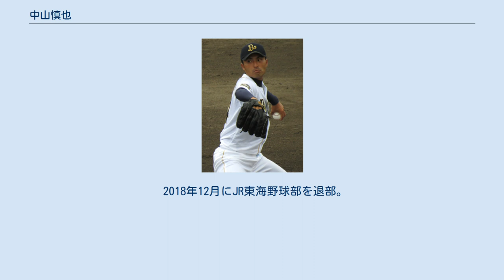中山慎也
中山 慎也（なかやま しんや、1982年2月22日 - ）は、群馬県太田市出身の元プロ野球選手（投手）。
左投左打。
 桐生南高校時代は公式戦未勝利で無名だったが、首都大学野球連盟所属の城西大学に進学後頭角を現す。
大学最後の明治神宮大会の早大との試合では、後にプロ入りする、青木宣親、武内晋一、田中浩康、比嘉寿光、由田慎太郎らを延長10回まで翻弄し、鳥谷敬の本塁打で惜敗するも14奪三振。
スカウトたちを唸らせた。
首都大学リーグ戦通算4勝2敗。
4年春ベストナイン受賞。
 大学時代にも指名の話があったが、結局流れ、JR東海に入社。
都市対抗野球では1年目に先発、翌年は補強選手ながら登板なし。
その後、2005年の大学・社会人ドラフト5巡目でオリックス・バファローズに指名され、入団。
 開幕一軍入りは逃したものの、4月に中継ぎとして一軍昇格。
4試合登板するが結果が出ずに二軍に降格。
二軍では先発投手としてウエスタン・リーグ2位の6勝、防御率1.70の好成績を残した。
シーズン終盤の8月に再び一軍に昇格し、初先発の8月12日のソフトバンク戦で6回を1失点の好投。
勝利投手にはなれなかったものの以降先発を任される。
その後、好投するもののなかなか勝利に恵まれなかったが、9月16日の西武戦でようやくプロ初勝利。
7試合に先発して2勝を挙げた。
 貴重な先発型左腕として、シーズンの先発ローテーションの1人として期待された。
しかし開幕一軍から外れ、交流戦で一軍昇格するも、登板機会が無く二軍に降格し、結局は終盤までほぼ二軍生活となった。
二軍では防御率2.76で、チームメイトの近藤一樹に次ぐウエスタン・リーグ2位の6勝を記録。
9月に一軍に昇格し、2試合に先発して1勝を挙げた。
 シーズン終了後はウィンターリーグに派遣され、9試合登板で防御率3.12、リーグ最多6勝（2敗）。
本場メジャーのスカウトからも注目され、オファーを受けるほどの活躍であった。
12月22日には、JR東海時代から交際していた女性と結婚した。
 中山の投球フォーム （オリックス二軍＝サーパス神戸時代） 平野佳寿やトム・デイビーなど先発陣にけが人が続出したチーム状況もあり、3月22日の開幕2戦目・西武戦に先発した。
しかし、この試合で打ち込まれて敗戦投手になると、続く3月28日のロッテ戦でも3回途中2被弾5失点KOされ、早くも二軍落ち。
その後も谷間の先発として度々一軍での登板機会を得たが、課題の制球難から崩れることが多く、わずか2勝に終わった。
チームが好調だったが、4度も二軍降格を経験する不本意なシーズンとなった。
 先発陣のケガ・不調が深刻であったため、特に前半で登板機会が増えた。
5月1日の楽天戦で先発。
最初の2回こそ1安打に抑えるも、3回に捕まり一挙8失点。
しかし、その後も降板せず、5回を三者凡退に抑えた以外は毎回安打を許し、15安打12失点（7与四死球、2暴投）と打ち込まれながら最後まで投げ切った（投球数148で敗戦投手）。
その後、2試合に先発するも結果を残せず5月16日に二軍落ちすると、一度も一軍に上がれず、結局シーズン未勝利に終わった。
 シーズン序盤に一度先発、7月にリリーフで4試合登板するも、いずれも結果を残せずにいた。
しかし、8月28日の日本ハム戦で先発を務め、初回の一死一・二塁のピンチを切り抜けると、7回まで無失点に抑える好投で、相手先発のダルビッシュ有に投げ勝ち、自身2年ぶりの勝利と、自身の本拠地初勝利（後述参照）を挙げた。
また、この白星により、2007年から継続していたチームの対ダルビッシュの連敗を9で阻止した。
次の登板となった9月3日のソフトバンク戦では、9回2失点でプロ初完投勝利を挙げた。
さらに9月10日の楽天戦では、自身が前年に12失点完投の屈辱を味わったクリネックススタジアム宮城で8回途中1失点と好投し、因縁の地で雪辱を果たした。
その後は白星が伸びなかったが、自己最多の3勝を挙げ、制球難から崩れずに試合を作る機会も増えたように、成長の跡を見せた。
 前年度からの好調を維持し開幕から先発ローテーションの一角を任されるが、好投しながらも打線の援護に恵まれず、防御率3点台ながら4連敗を喫し二軍落ち。
再昇格後初登板となった5月22日の巨人戦では延長10回からリリーフ登板し、1イニング...